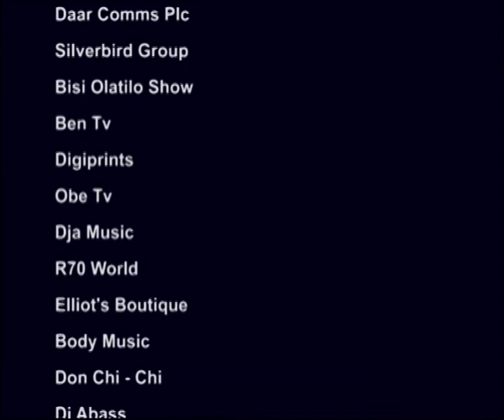Julius Agwu - Crack Ya Ribs [Live in London @ Hackney Empire]